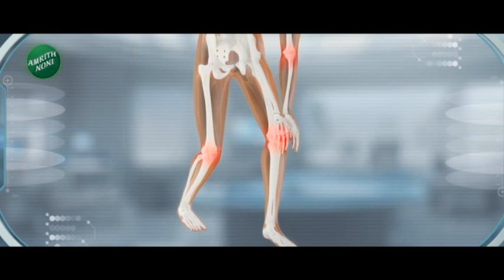DCM Ajit Pawar आणि CM Eknath Shinde यांची युती की गटासाठी संर्घष लढाई? पाहा व्हिडिओ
मुख्यमंत्री एकनाथ शिंदे आणि उपमुख्यमंत्री अजित पवार यांच्यात सुप्त संघर्षाला सुरूवात झालीय...अजित पवारांनी शिरूर लोकसभेवर दावा केलाय...तर शिरूरमधून शिवाजीराव आढळरावांना संधी मिळेल असं वक्तव्य शिंदेंनी केलंय...यामुळे शिरूर लोकसभेवरून शिंदे-अजित पवारांमध्ये संघर्ष होण्याची शक्यताय...अजित पवारांनी शिरूरवर दावा केल्यानंतर शिंदेंनी शिरूरमध्ये सभा घेत शक्तिप्रदर्शन केलं...तर त्याचाच दुसऱ्या दिवशी रविवारी उपमुख्यमंत्री अजित पवारांनी थेट मुख्यमंत्र्यांचा मुलगा श्रीकांत शिंदे यांच्या कल्याण मतदारसंघात कार्यकर्ता मेळावा घेतला...यावेळी ठाणे जिल्हा हा राष्ट्रवादी काँग्रेसमय कसा आहे हे दाखवून द्या असे आदेश दिलेत...त्यामुळे राजकीय वर्तुळात एकनाथ शिंदे विरुद्ध अजित पवार यांचा सुप्त संघर्ष सुरु आहे का? अशी चर्चा सुरू झालीय...

A latent conflict has started between Chief Minister Eknath Shinde and Deputy Chief Minister Ajit Pawar...If Ajit Pawar claims Shirur Lok Sabha seat...Shinde has made a statement that Shivajirao Adha Rao will get a chance from Shirur...This is likely to lead to a conflict between Shinde and Ajit Pawar over Shirur Lok Sabha seat... After Ajit Pawar claimed Shirur, Shinde held a meeting in Shirur and showed his strength... on the second day on Sunday, Deputy Chief Minister Ajit Pawar directly held a workers' meeting in the Kalyan constituency of Chief Minister's son Shrikant Shinde... this time he ordered to show how Thane district is a NCP. ...Is there a hidden struggle between Eknath Shinde and Ajit Pawar in the political circle? Such a discussion has started...